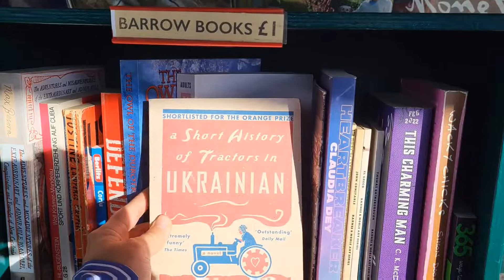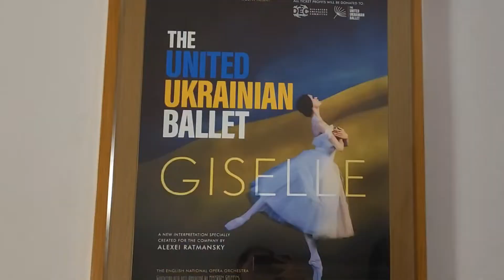The United Ukrainian Ballet "Giselle", пригоди з посилкою і ціни на квартири в Лондоні / Elephant&Ca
Спойлер: посилку відправила! 😂

Майже увесь тиждень у Лондоні був дощ. І це було дуже атмосферно!!!
Не впевнена, що скажу те саме через декілька місяців дощів, але поки що насолоджуюсь моментом :)

Постановка “Жізель” від Об’єднаного українського балету, яку створив хореограф Олексій Ратманський. Весь прибуток від продажу квитків спрямовують на гуманітарну акцію DEC Ukraine і United Ukrainian Ballet Foundation, яка існує для захисту, підтримки та поширення української культури.
Культурне життя в Лондоні бушує! Love it!

Можу зробити більший огляд цін на оренду житла :) тому що мені це питання теж актуальне.

00:00 атмосфера дощового Лондона
00:35 нові місця на Covent Garden
01:35 балет в London Colliseum
03:33 огляд Elephant and Castle
05:54 ціни на квартири
07:30 чи жила б я тут?
08:01 робочі моменти і буденщина
09:04 Bank station
10:26 street style